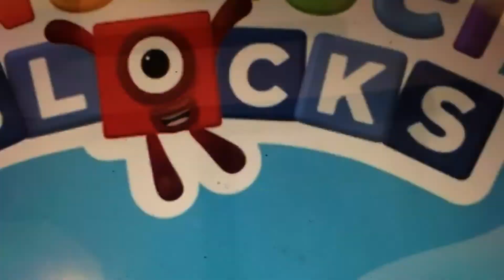April 2, 2021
Nimilpllet go ABC